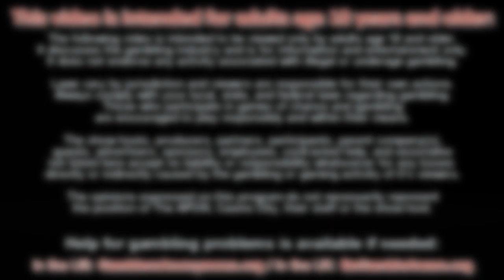APCW Interviews: Greg Saint, Event Director of ICE London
We met with Greg Saint, the Event Director of ICE London, to discuss how the event has grown over the years.

1) You may NOT re-use, distribute, publish or embed our videos FOR PROFIT in any way;
2) You may NOT represent yourself as the owner or creator of our videos;
3) You may NOT download our videos and re-upload them to a video your servers, another YouTube channel or another hosting platform; and,
4) You may NOT download or capture our videos for the purpose of re-editing them.